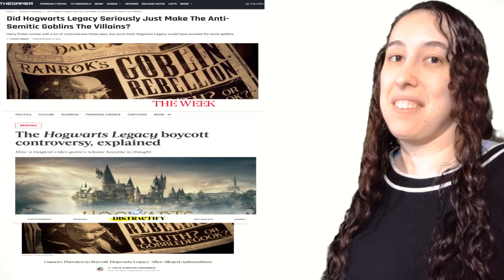Before you buy: Hogwarts Legacy